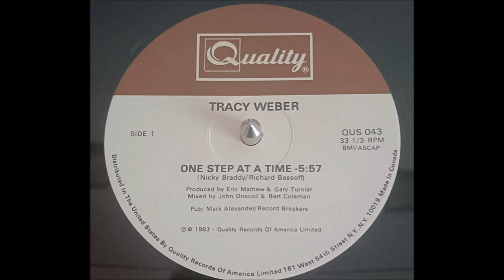Tracy Weber - One Step At A Time 1983 HQ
Quality Records, 12" (Electrofunk/Soul) released in 1983
Prod by Eric Matthew and Gary Turnier
Written by Nicky Braddy and Richard Bassoff